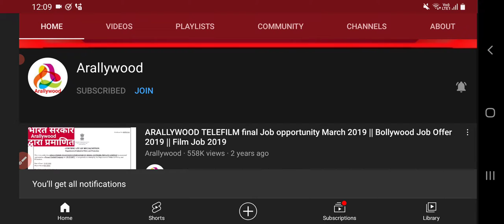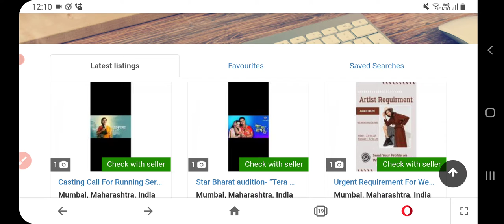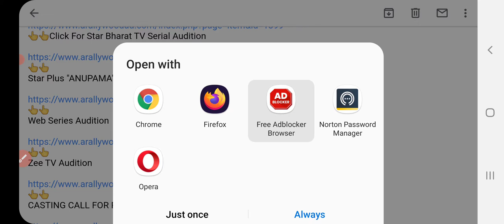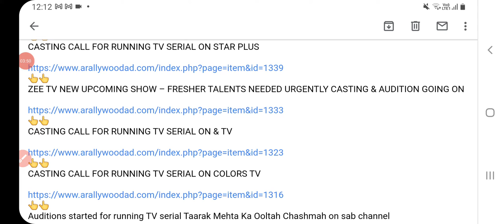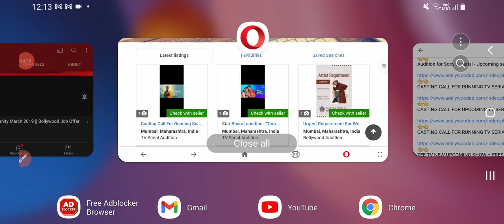Bollywood Film Audition | TV Serial Audition | Web Series Audition | Movie Audition | Auditions 2021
👆👆Click For Star Bharat TV Serial Audition

Star Plus "ANUPAMA" Audition

Web Series Audition

Zee TV Audition

CASTING CALL FOR RUNNING TV SERIAL ON ZEE TV

CASTING CALL FOR RUNNING TV SERIAL ON STAR PLUS

CASTING CALL FOR RUNNING TV SERIAL ON SONY TV

Wagle Ki Duniya-Audition Started

Balika Vadhu-2 Audition Started

Auditions started for Sath Nibhana Sathiya

Audition for Sony tv serial - Upcoming serial

CASTING CALL FOR RUNNING TV SERIAL ON DANGAL TV

CASTING CALL FOR UPCOMING TV SERIAL ON ZEE TV Channel

ZEE TV NEW UPCOMING SHOW – FRESHER TALENTS NEEDED URGENTLY CASTING & AUDITION GOING ON

CASTING CALL FOR RUNNING TV SERIAL ON & TV

CASTING CALL FOR RUNNING TV SERIAL ON COLORS TV

Auditions started for running TV serial Taarak Mehta Ka Ooltah Chashmah on sab channel

Crime petrol audition -sony tv

Auditions Going for Zindagi Mere Ghar Aana on star plus

Casting calls for running TV serial on colours channel 'Bawara dil'

Madam Sir serial audition- Sab tv - Episodic role -Audition

Required For Myntra Print-shoot

Auditions for Upcoming Bhojpuri Movie - DIL KI BAAZI

CASTING CALL FOR RUNNING SERIAL ON COLORS TV